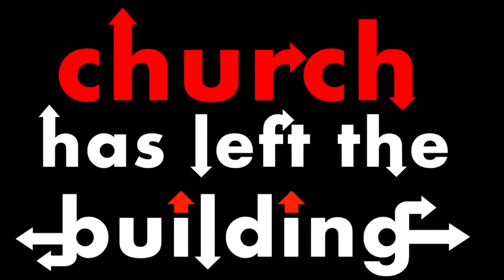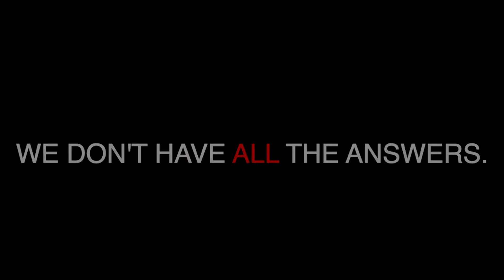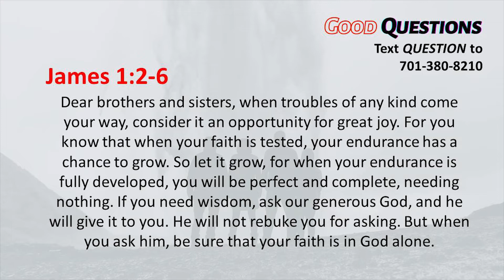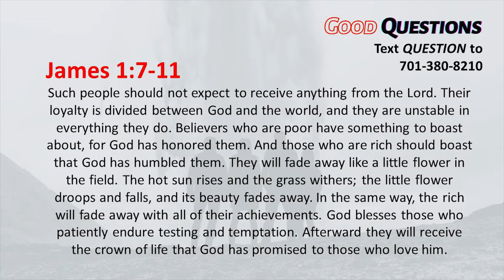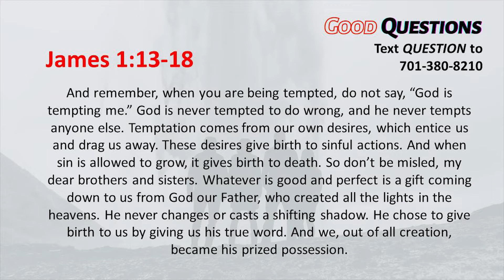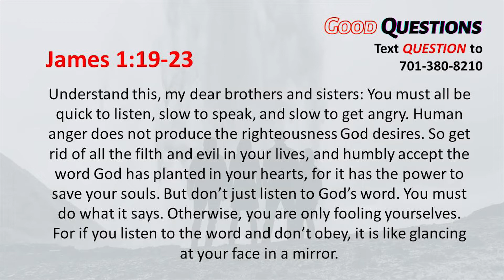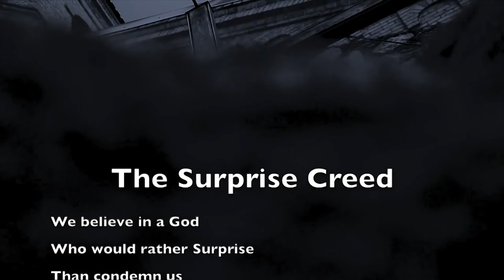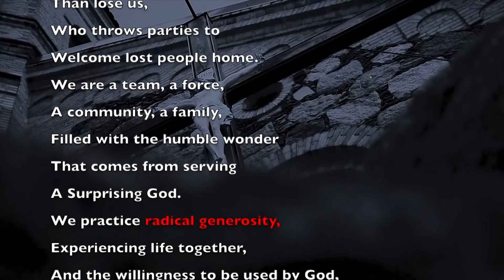GOOD QUESTIONS | Why do Bad things happen? | April 24, 2022